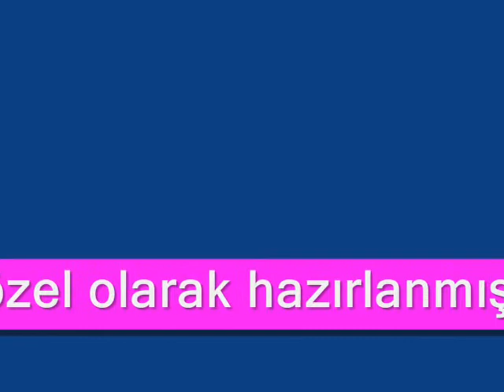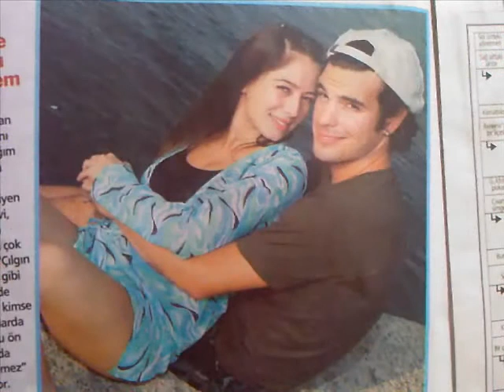Emirkan Demet Akalın sevgililer günü ( Merve Sevi - Can Verel ) özel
Merve Sevi - Can Verel çiftine sevgililer gününe özel bir video
MerveSeviFan.Net